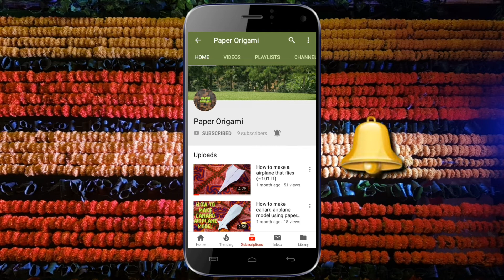PaperOrigami HOW TO MAKE PAPER BOAT SIMILAR 🛶🛶🛶⚓🛥🛥